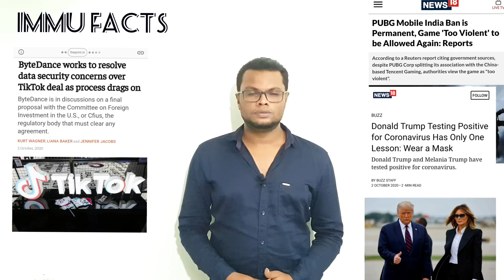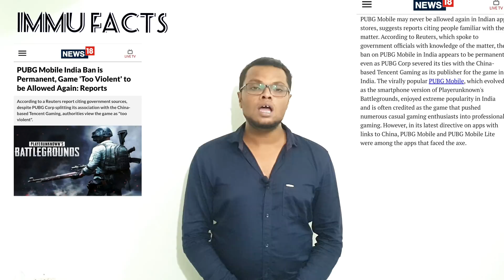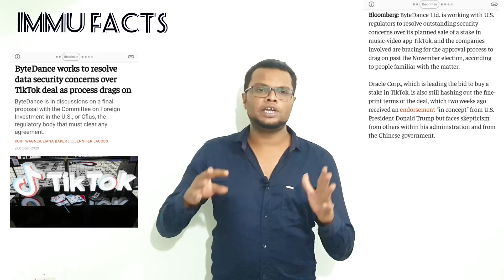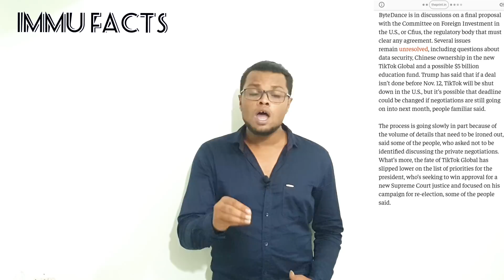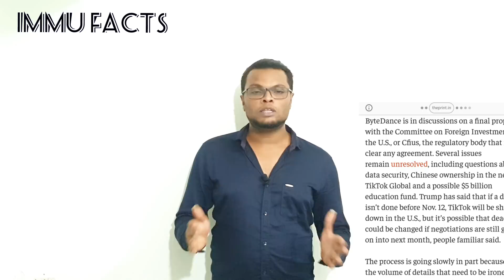Pubg permanent ban, TikTok Global agreement, Donald Trump tested positive for Coronavirus,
About this video   ::  Pubg permanent ban says government sources familiar with the matter to reporters,  TikTok Global deal agreement in process and working on data security issues, Donald Trump tested positive for Coronavirus, full details explained in the video,

1. MY FACEBOOK PAGE LINK,

2.  MY INSTAGRAM ACCOUNT LINK,